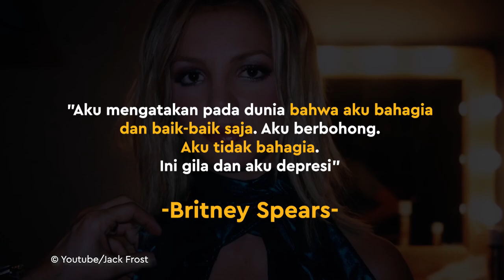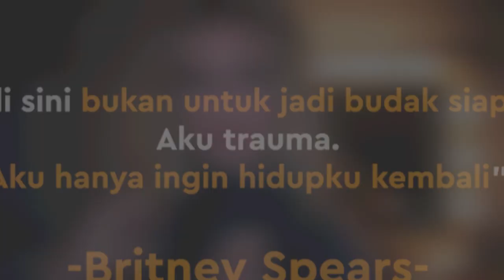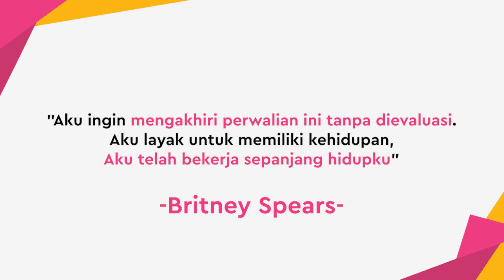5 Curhat Sedih Britney Spears, 13 Tahun Hidup Seperti Budak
KAPANLAGI.COM - KLovers,
Britney Spears curahkan seluruh isi hatinya dalam persidangan untuk menentang conservatorshipnya. Selama ini, ia mengaku hidup layaknya budak